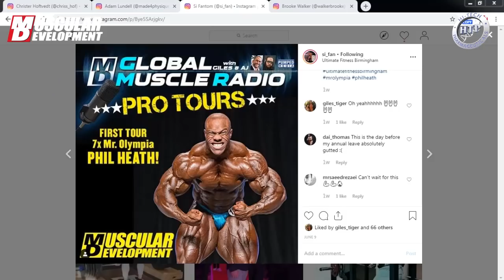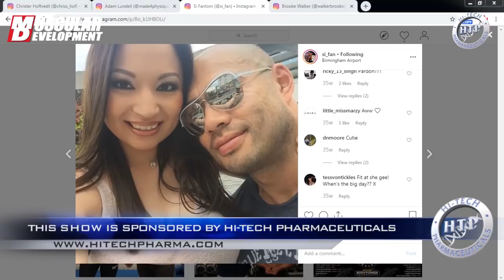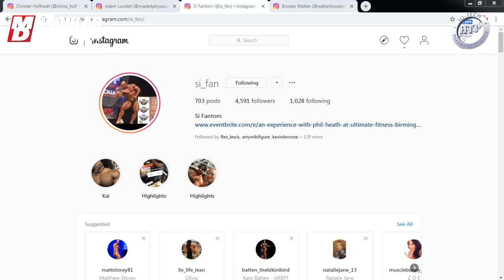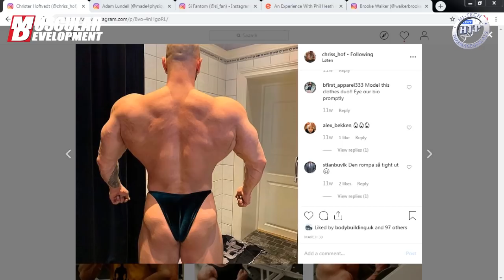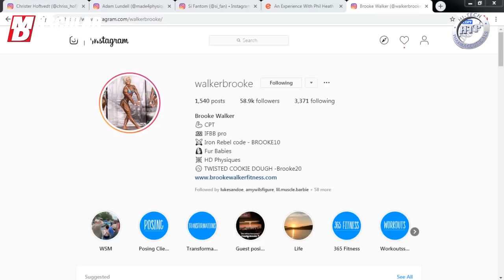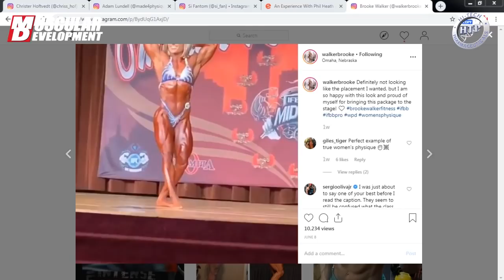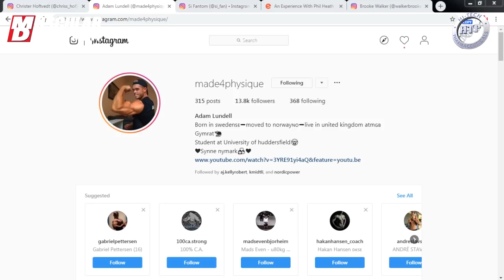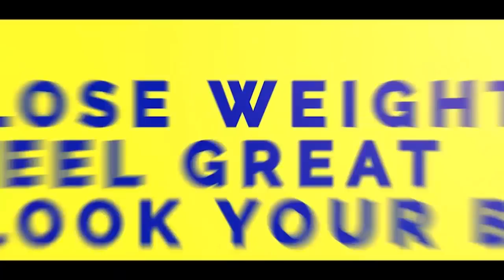Derek Lunsford, Vince Taylor & Joe Seeman | MD Global Muscle Radio Ep. 26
In the latest episode of the industry's number one podcast show, we have these most epic of guests.

We kick it off with last year's runner-up in the 212 Olympia, Derek Lunsford. As Derek starts his Olympia prep, we discussed:
• His improvements in his Olympia prep so far
• The new mindset he has evolved since taking second to Flex Lewis last year in Las Vegas
• How bodybuilders need to voice their opinions to the rest of the industry movers and shakers to improve the current state of affairs
• His friendship with Guy Cisternino and the supposed beef Guy had with him in a recent video
 • Why he feels he is already the new representative for the 212 division
• How he feels about his rematch with Kamal Elgargni at the upcoming Mr. Olympia contest

Then we had the sensational new rookie from Canada, Joe Seeman, who after turning pro at the Toronto Pro weekend in the amateur division was onstage just a few hours later with the pros and took an amazing 4th place against such heavy hitters as Jon De La Rosa and Iain Valliere.

Finally, in this packed installment of “Global Muscle Radio,” we heard part two of bodybuilding legend Vince “The Prince” Taylor. By popular demand, we got Vince back on to share more stories from the ‘90s when he was battling it out with legends like Kevin Levrone, Dorian Yates, Lee Haney and Shawn Ray. At 63, he still looks and sounds like a man 25 years his junior. Vince takes us right up through his career from the 1995 Olympia to 2006 when he placed just outside the top 10 at 50 years old! And of course, he flexes those STILL amazing arms of his and tells us how he trains and eats now to look so damned good even today.